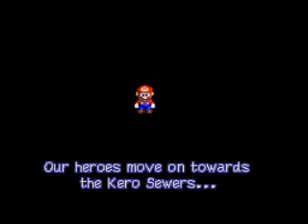Let's Play: Super Mario RPG - Legend of the Seven Stars [Episode 6: Blue Star Harvest]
We finally get our first Blue Star =)